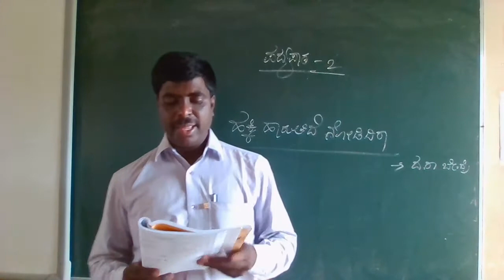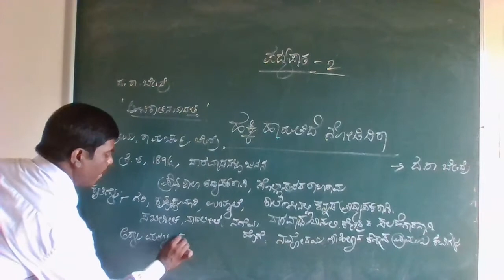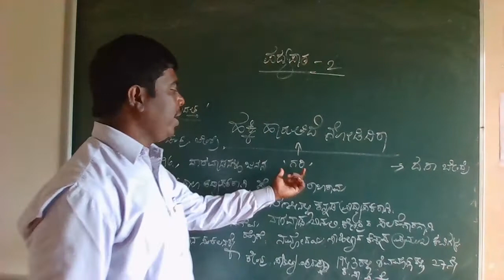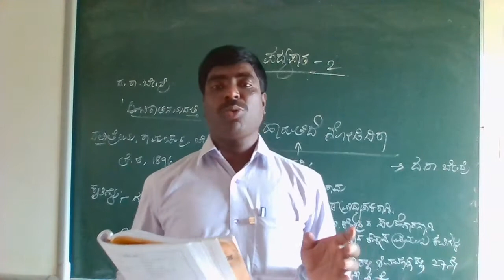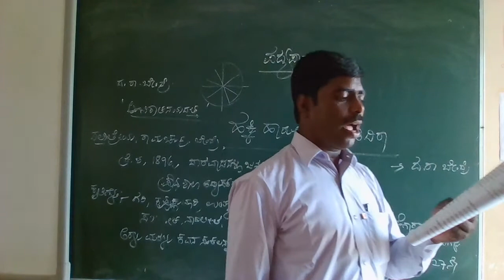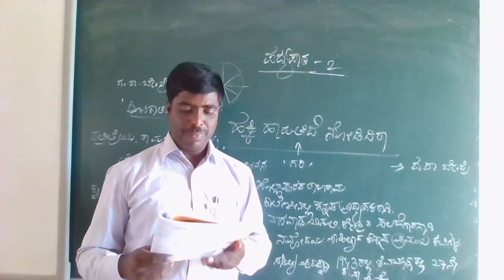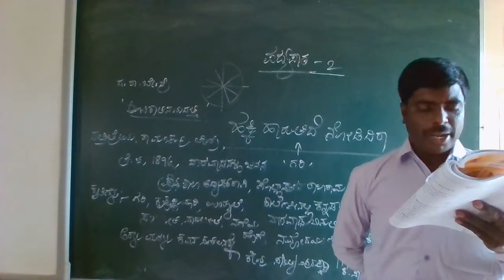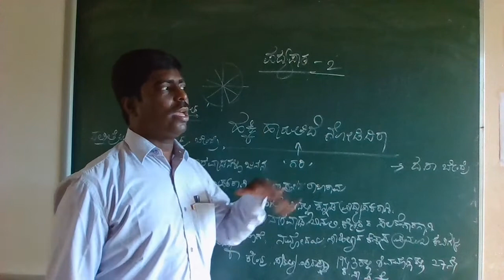Class-10 Kannada Unit-02